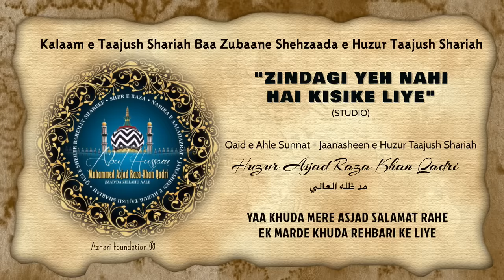ZINDAGI YEH NAHI HAI KISIKE LIYE | HUZUR ASJAD RAZA KHAN QADRI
Qaid e Ahle Sunnat - Shehzaada e Huzur Taajush Shariah HAZRAT ALLAMA MUFTI MUHAMMAD ASJAD RAZA KHAN QADRI (Mad'dazillahul Aali) Ki Mubarak Aawaz Me Kalaam e Huzur Taajush Shariah.